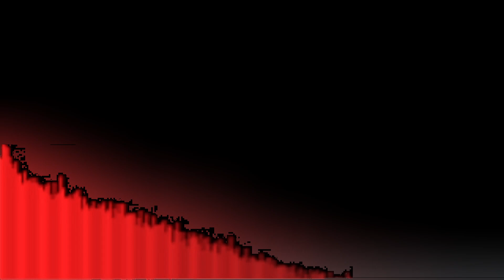noise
michael huang made the song